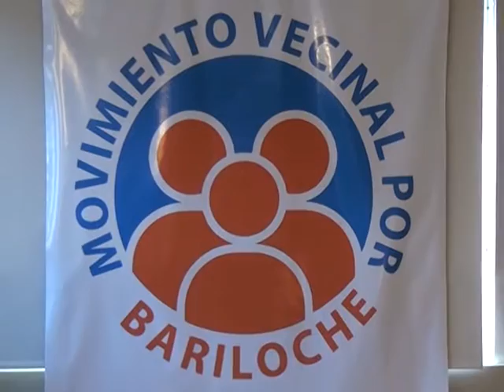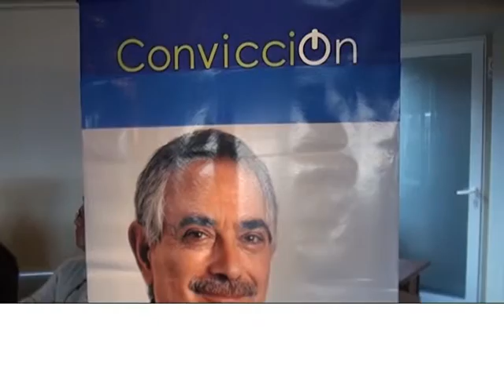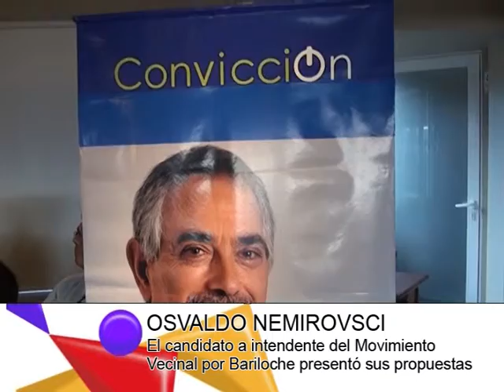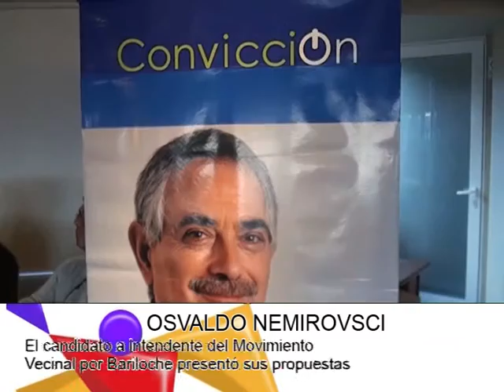DIARIO DE BARILOCHE-OSVALDO NEMIROVSCI Candidato a intendente del Movimiento Vecinal por Bariloche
DESDE EL PARTIDO "MOVIMIENTO VECINAL POR BARILOCHE" CONVOCARON A CONFERENCIA DE PRENSA PARA DAR DETALLES ACERCA DE SU PROPUESTA GENERAL PARA LAS PRÓXIMAS ELECCIONES DEL 6 DE SEPTIEMBRE.